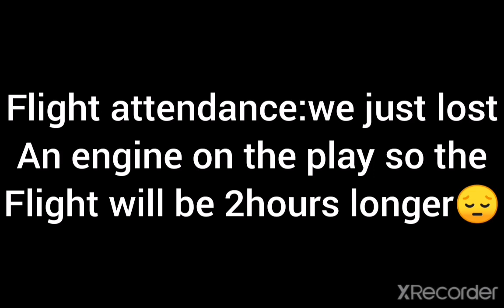Funny chat ep3